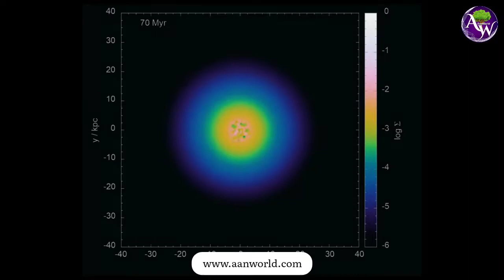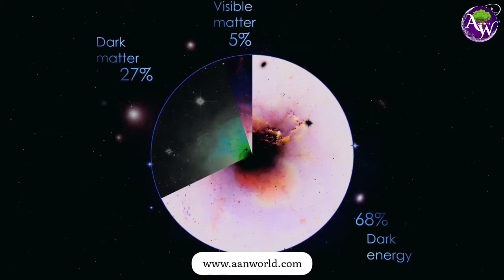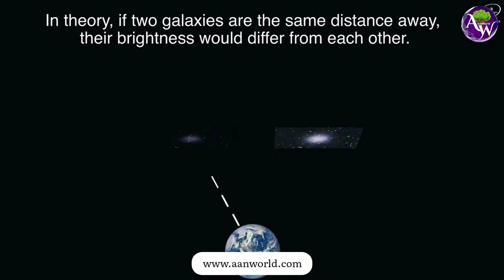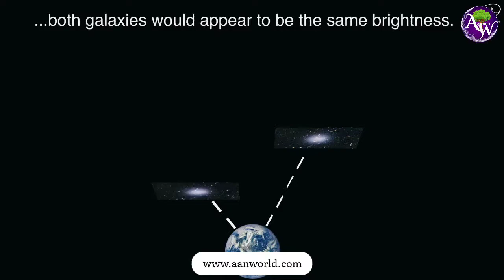Scientists discovered new galaxy without Dark Matter, named AGC 114905.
वैज्ञानिको से खोजी एक "आकाशगंगा" जिसमे डार्क metters नहीं है। कैसे अलग है ये गैलेक्सी जिसका नाम "AGC 114905" दूसरी आकाशगंगा से।